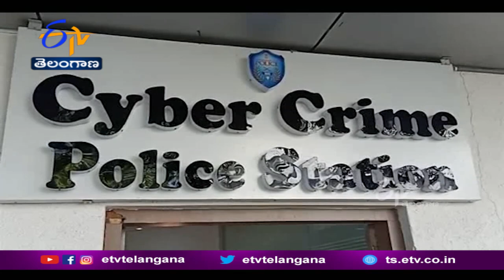మహేశ్ బ్యాంకు సర్వర్ హ్యాక్ కేసులో యూపీ యువకుడు అరెస్టు | Police Investigation | Mahesh Bank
మహేశ్ బ్యాంకు సర్వర్ హ్యాక్ కేసులో పలువురు ఖాతాదారులను హైదరాబాద్ సైబర్ క్రైం పోలీసులు అదుపులోకి తీసుకున్నారు. ఉత్తరప్రదేశ్ కు చెందిన లక్కీ అనే యువకుడిని అరెస్ట్ చేసిన పోలీసులు ... అతడి నుంచి హ్యాకర్లకు సంబంధించిన సమాచారం సేకరిస్తున్నారు. లక్కీ పలువురి ఖాతాలను సేకరించి... నైజీరియన్లకు అందించడంలో కీలక పాత్ర పోషించినట్లు భావిస్తున్నారు. సేవా కార్యక్రమాల కోసం విదేశాల నుంచి పలువురు డబ్బులు డిపాజిట్ చేస్తారని... వాటిలో 30శాతం కమిషన్ తీసుకొని మిగతావి ఇవ్వాలని సైబర్ నేరగాళ్లు ఖాతాదారులను నమ్మించారు. రెండు మూడు నెలల ముందు నుంచే ప్రణాళిక వేసుకుని. గత నెల 22, 23 తేదీల్లో మహేశ్ బ్యాంకు సర్వర్ ను హ్యాక్ చేశారు. 4 ఖాతాలకు 12.9 కోట్ల రూపాయలు బదిలీ చేశారు. 4 ఖాతాల నుంచి 128 ఖాతాలకు నగదు బదిలీ జరిగింది. అత్యధికంగా 7కోట్లు బదిలీ అయిన షానవాజ్ అనే మహిళ కోసం పోలీసులు గాలిస్తున్నారు. కానీ ఇప్పటికీ సర్వర్ హ్యాంకింగ్ ఎక్కడినుంచి జరిగిందనే విషయాన్ని పోలీసులు కనుక్కోలేకపోతున్నారు.